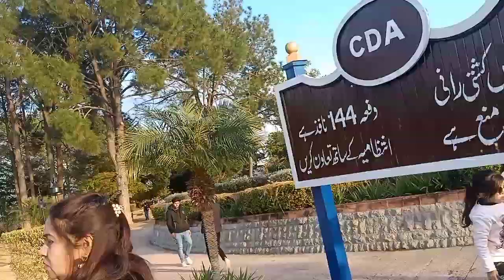Lack View Outing || Islamabad Vlog || By Famiha Kanwal